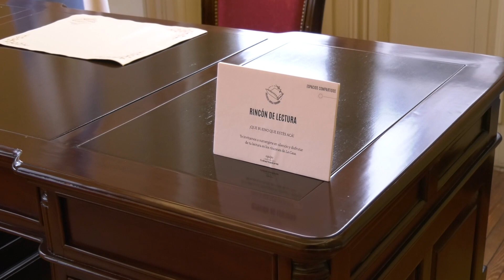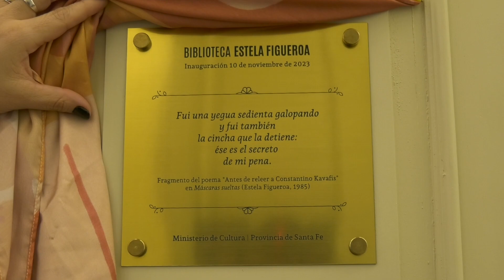LA CASA DE LA CULTURA YA TIENE SU BIBLIOTECA PARA DISFRUTAR DE LA LECTURA LOS DOMINGOS POR LA TARDE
VITO SASIAN- COORDINADORA